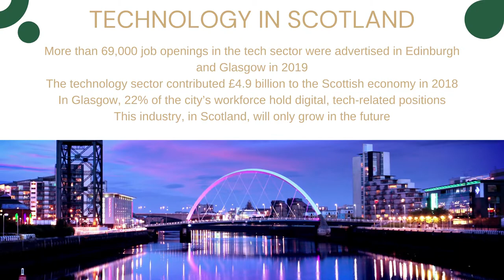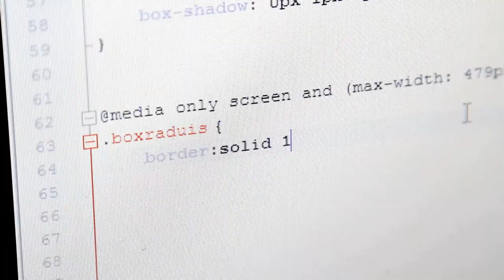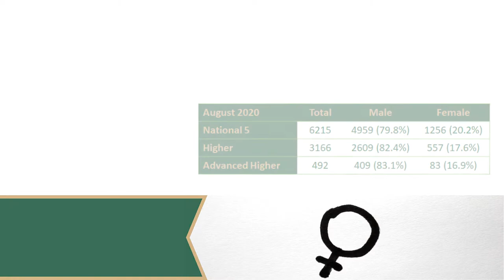St Aloysius' College | Intro to Computing Science for National 5, Higher and Advanced Higher